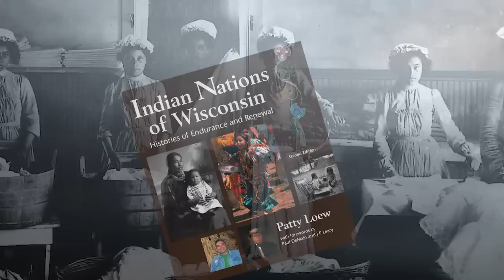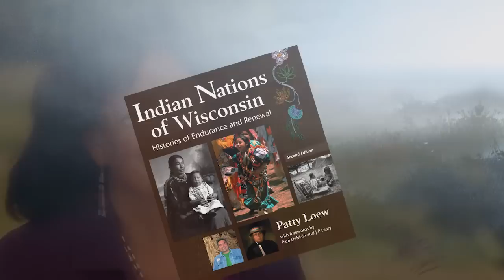Book Trailer: Indian Nations of Wisconsin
This is the much-anticipated newly revised and expanded second edition of Patty Loew's "Indian Nations of Wisconsin: Histories of Endurance and Renewal." This unique volume from the Wisconsin Historical Society Press includes compact tribal histories of the Ojibwe, Potawatomi, Oneida, Menominee, Stockbridge-Munsee, Ho-Chunk, and Brothertown Indians. Loew focuses on oral tradition—stories, songs, the recorded words of Indian treaty negotiators, and interviews—along with other untapped Native sources, such as tribal newspapers, to present a distinctly different view of history. Patty Loew, PhD, is an enrolled member of the Bad River Band of Lake Superior Ojibwe and a professor in the Department of Life Sciences Communication at the University of Wisconsin-Madison.